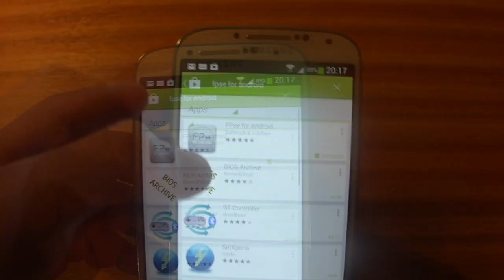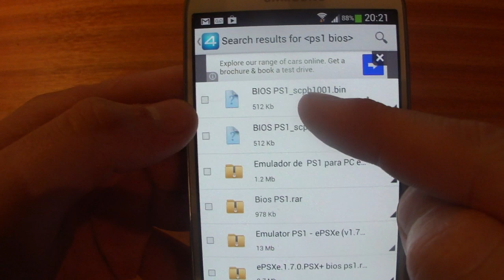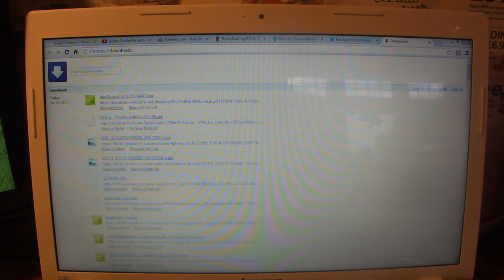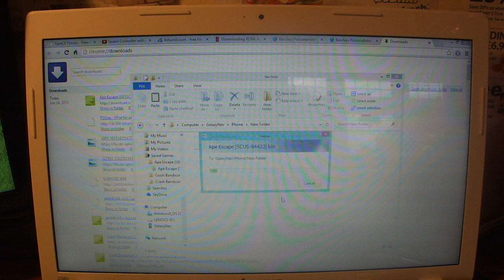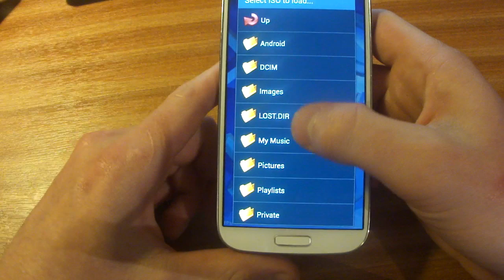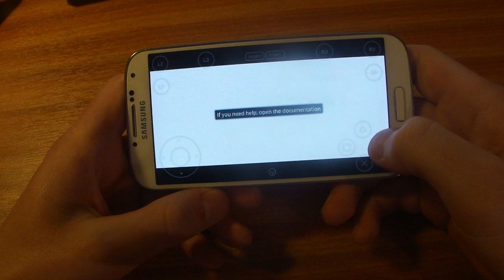How to get PlayStation Games on an Android Phone Vol. 2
Here is an updated tutorial on how to get PlayStation One games on an android phone using the FPse For Android emulator.

BIOS File: PS1_scph1001.bin (512 KB)